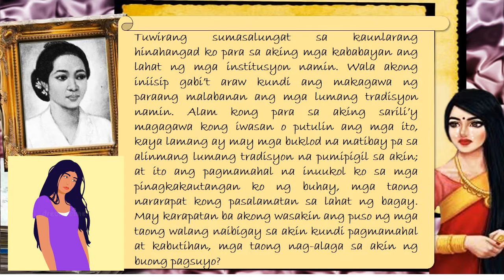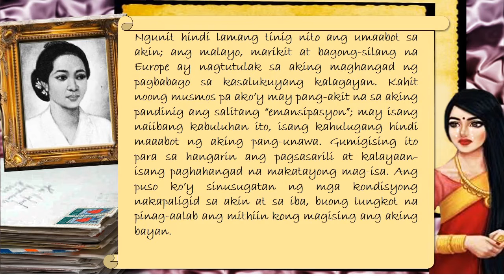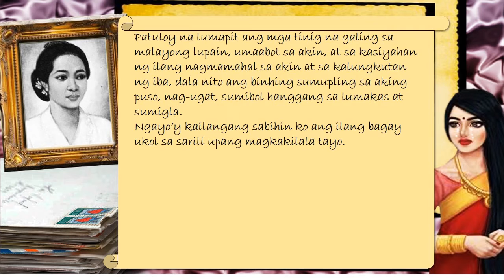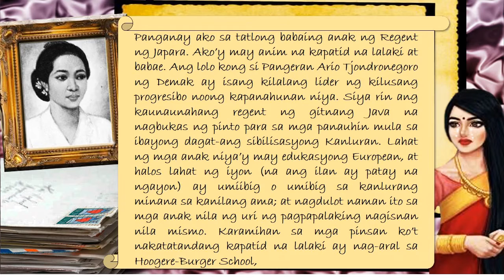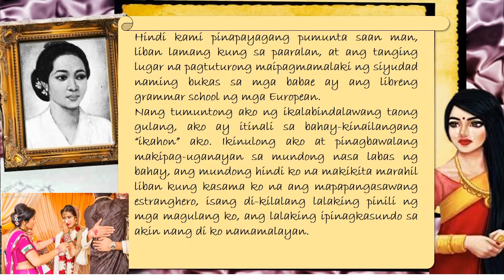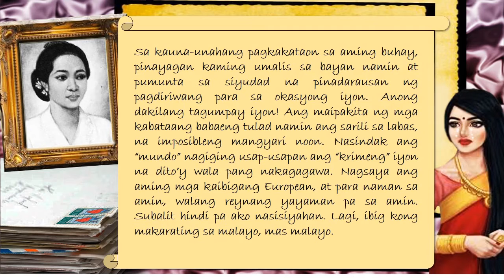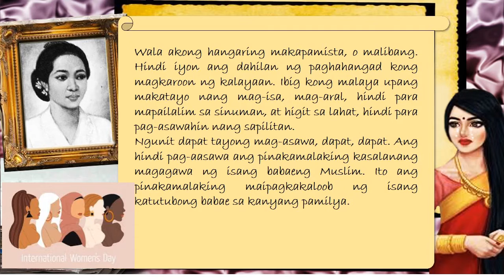KAY ESTELLA ZEEHANDELAAR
Panitikang Asyano
Unang Markahan, Modyul 4
LAYUNIN 1. Naipaliliwanag ang salitang may higit sa isang kahulugan
F9PT-If-42